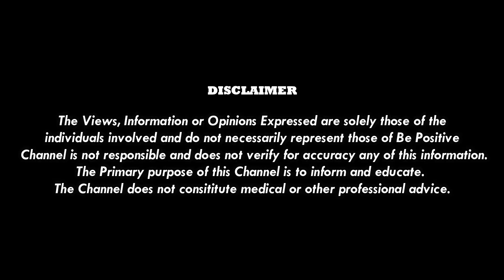2021 Cruel Truth - Millions Of Lives Depends On This | David Icke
2021 Cruel Truth - Millions Of Lives Depends On This | David Icke

Credits -